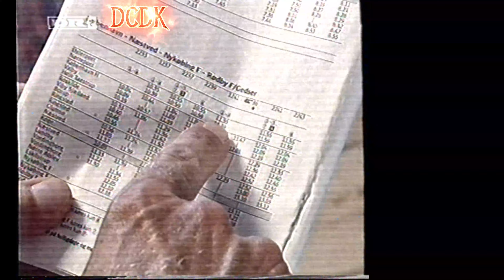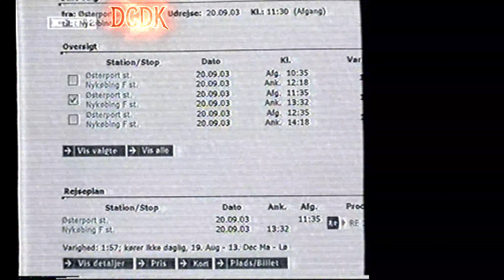2001 hvordan man så på fremtiden